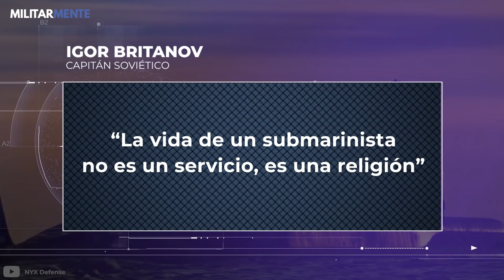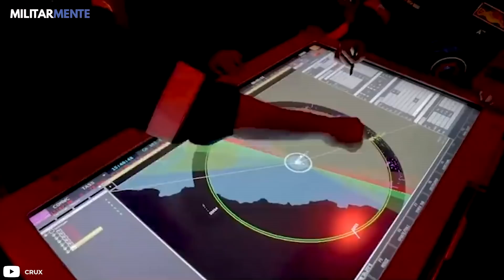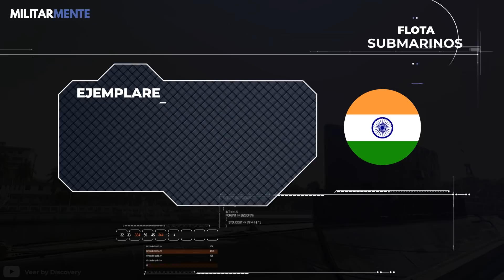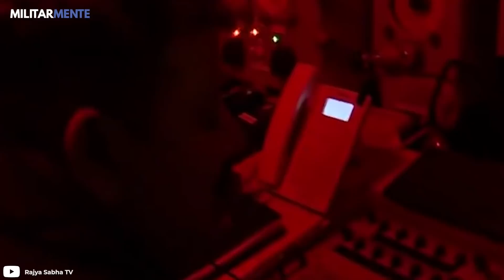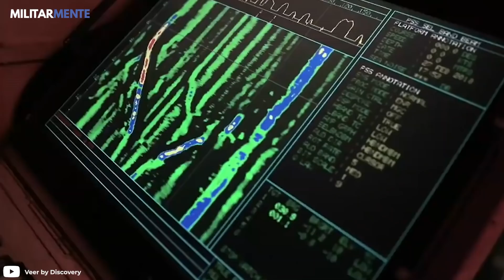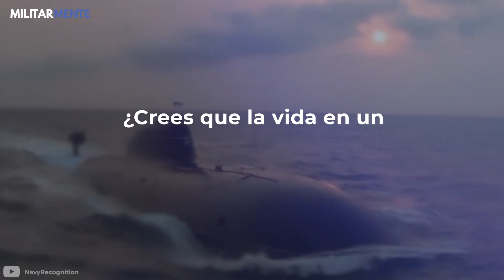PODEROSO SUBMARINO NUCLEAR INDIO | ¿Cómo es vivir dentro de monstruos?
¿Alguna vez te has preguntado cómo vive la marina dentro de un submarino nuclear indio? ¡Si te interesa descubrirlo, no te pierdas este vídeo!